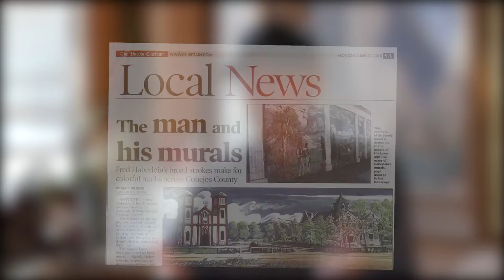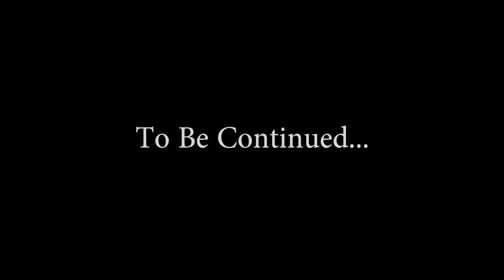Fred Haberlein Lightning Heart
Interview conducted by Bill Kight, Produced by Christopher Tribble
Verstile Productions, Inc.
History.net article Fred Haberlein Lightning Heart
Through his public murals Colorado artist Fred “Lightning Heart” Haberlein related stories unique to the locales in which he painted, including La Jara, Manassa, Alamosa, Antonito, Glenwood Springs and Carbondale. The greatest concentration of his 140 murals are in the San Luis Valley of southcentral Colorado, though aficionados of his work can search out others in Arizona, New York and Oregon and as far away as Quito, Ecuador.

Haberlein, who succumbed to esophageal cancer on April 16, 2018, was born in Tulsa, Okla., on Dec. 7, 1944, and grew up in the San Luis Valley in the 1950s after his petroleum engineer father left the west Texas oil fields to open a hunting lodge named Conejos Ranch in Conejos County, Colo. Fred received his formal education from a community of Benedictine nuns in the small Hispanic community of Antonito, received a degree in sculpture and anthropology from Colorado State University and studied printmaking in graduate school at Arizona State.
Lazelle Jones
December 2020